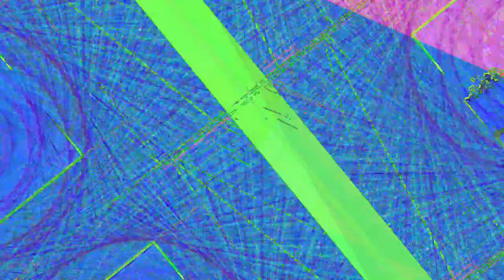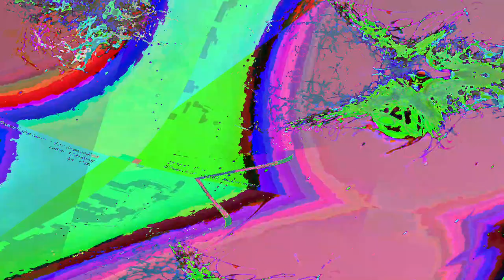[EPILEPSY WARNING] Movie 23 06 11 17h30m37s